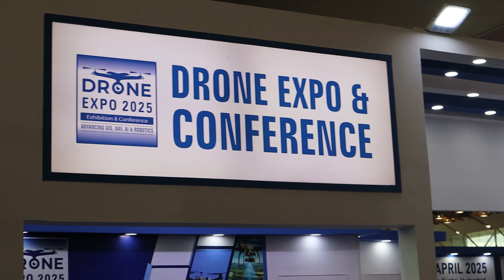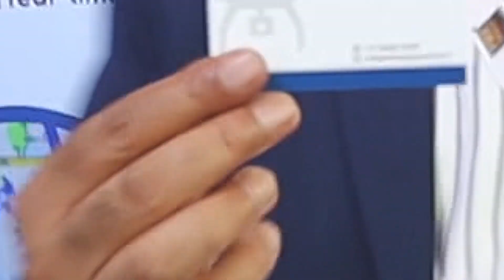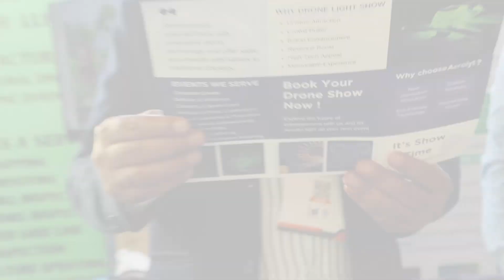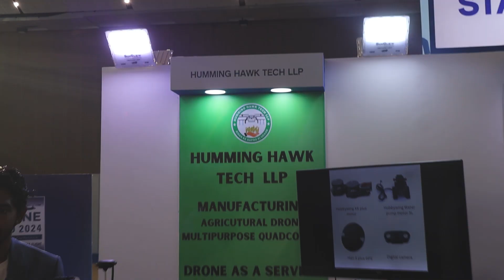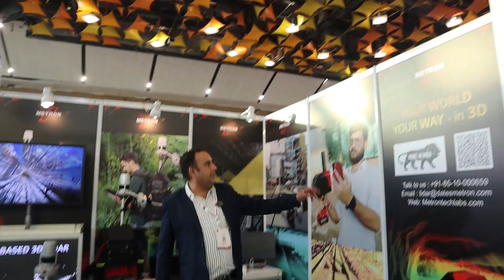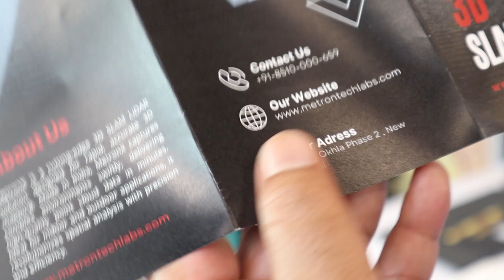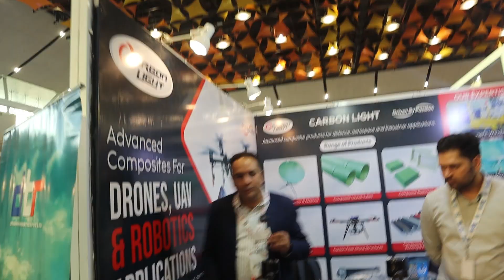Drone Expo 2024|Drone Expo 2024 Delhi|Yashobhoomi Expo 2024|Drone Expo India 2024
drone expo delhi 2024,
drone expo 2024 delhi,
international drone expo 2024 delhi,
drone expo 2023,
drone expo,
c drones,
ebm drone,
drone federation of india,
gdu drone,
g drone,
gd 118 professional drone,
h drone,
drone company promo video,
drone kothari,
dji drone factory,
m drone multiplex,
dji t10 agriculture drone,
dji drone with sensors,
uav expo 2023,
drone mavic 2 enterprise,
t-drone,
uav expo,
dji drone used for sale,
v drone,
v coptr falcon drone review,
x nano drone 2.0,
x drone nano 2.0 price,
dji mavic big drone,
dji agriculture drone india,
drone companies in india,
dji biggest drone unboxing,
dji drone ultralight 249g,
dji mini 2 hover test,
drone in budget 2023,
dji drone less price,
dji drone carrying capacity,
dji 249 gram drone
fire india exhibition 2023 | fire india expo |,
fire expo 2023,
fire expo,
india warehouse show 2023,
china import and export fair 2023,
karachi site area fire,
fire in india virtual house,
china import export fair 2023,
fire in queens today,
fire in manila today 2023
[5:30 pm, 30/09/2024] Ashish Singh: yashobhoomi
yashobhoomi dwarka
yashobhoomi convention centre
yashobhoomi dwarka sector 25 metro station
drone
drone expo drone light show
drone international expo 2024
drones international expo 2024
drone exhibition 2024
expo 2024
expo delhi
delhi
yashobhoomi vlog
expo 2024
india's drones
drone shots
yashobhoomi exhibition centre,yashobhoomi dwarka vlog
dwarka yasobhoomi
yashobhoomi dwarka
yashobhoomi convention centre vlog